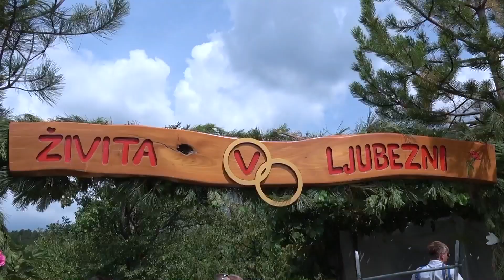Poroka SUZANA & PETER - Zraven vam uredim, še dolgi del videa do 120 min.